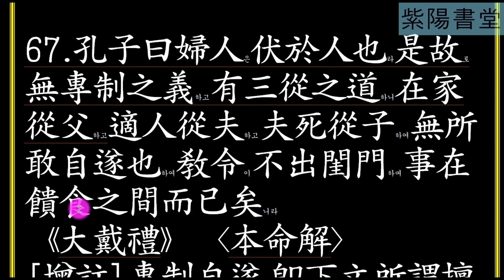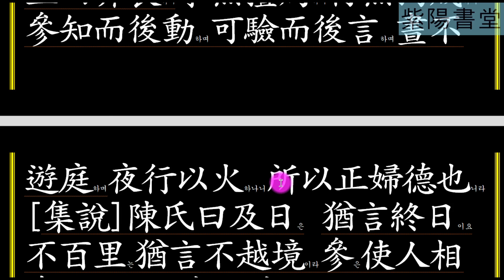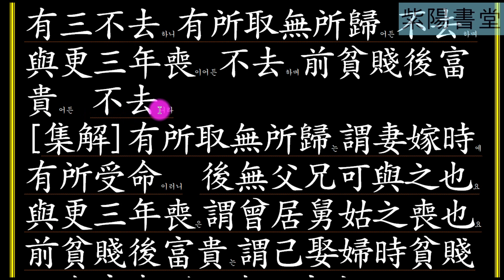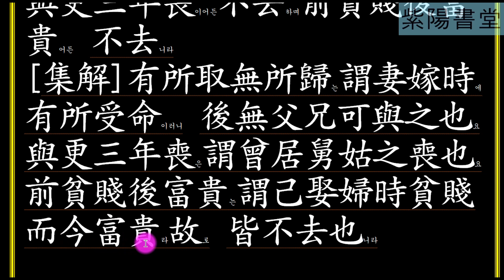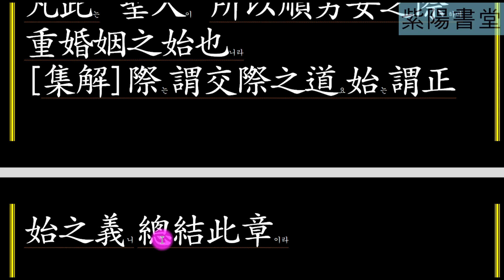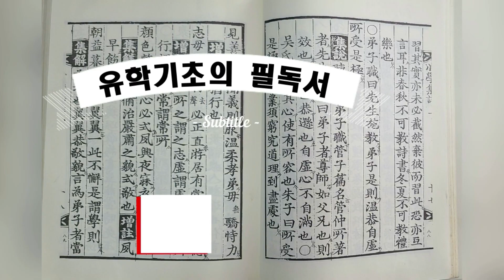소학집주27(명부부지별) 남자는 안의 일을 말하지 않고 여자는 밖의 일을 말하지 않는다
명부부지별
부부의 분별을 밝히다
남자는 안의 일을 말하지 않고, 여자는 밖의 일을 말하지 않으며, 제사와 상사가 아니면 서로 그릇을 건네 주지않는다. 서로 그릇을 주어야 할 경우에 남자가 주는 그릇을 여자는 광주리로 받고, 광주리가 없으면 남녀가 모두 앉아서 남자가 그릇을 당에 놓은 뒤에 여자가 가져간다.

자료출처 : 한국고전번역워DB. 동양고전종합DB 한국고전번역원.